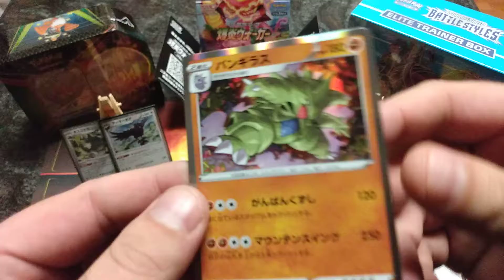Opening 2 Japanese Explosive Flame Walker Booster Packs. 💥🔥🚶‍♂️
Opening 2 Japanese Explosive Flame Walker Booster Packs. 🔥💥🚶Hope everyone has a good day. Good luck on the pulls.🍀🍀🍀 ShinyLuckToAll ✨✨✨